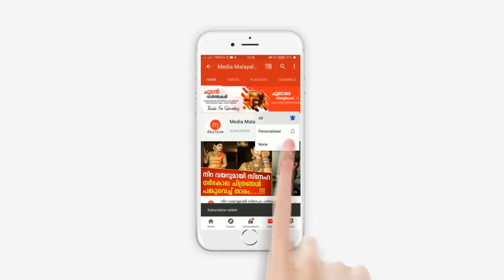ഉത്രയുടെ സൂരജിന്റെയും കല്യാണ വീഡിയോ പുറത്ത്, ഉത്രയുടെ സന്തോഷം കണ്ടോ? | UTHRA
Uthra Sooraj Marriage Video